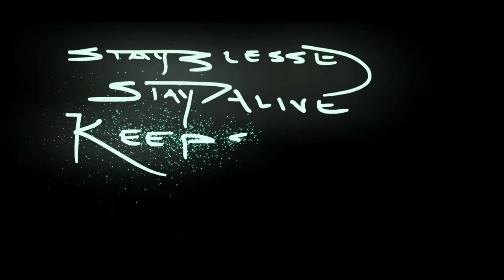Netzaberg trail in the morning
It's a glorious beautiful morning here in Netzaberg, Germany. Such a beautiful morning it is. Just finished with my morning walks and I come here at this spot, and embraced the wonders of God's work.

Always be thankful fams.